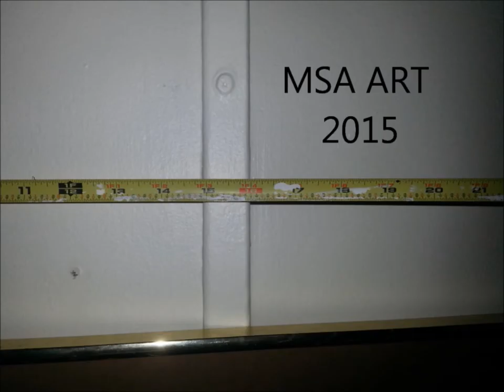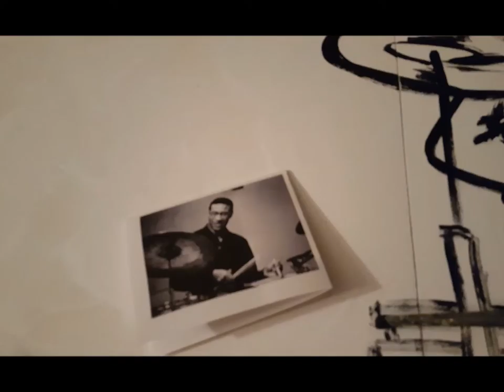Alleyne ART -- MUSICIANS in BLACK and WHITE paintings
time lapse compilation of progress painting of MUSICIANS in BLACK and WHITE series of distinctly designed artworks by Marcus Sterling Alleyne aka MSA-ART aka AlleyneART aka @greatest_artist_ever aka ARTGOD aka AlleyneMAGIC ... pieces of art are inspired by the Universal Alley Jazz Jam in Chicago, a summer jazz festival originally created by Rev.

FOLLOW @grestest_artist_ever on instagram